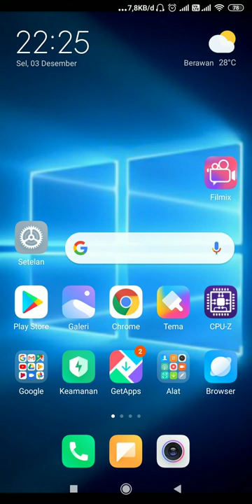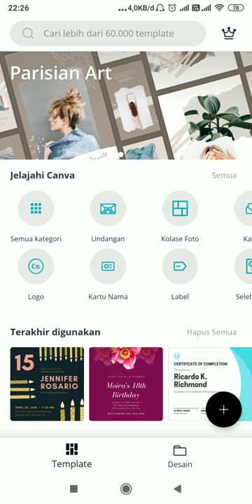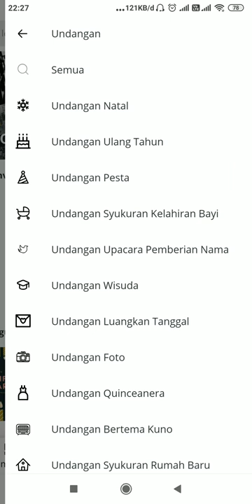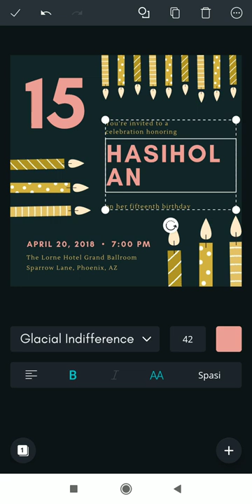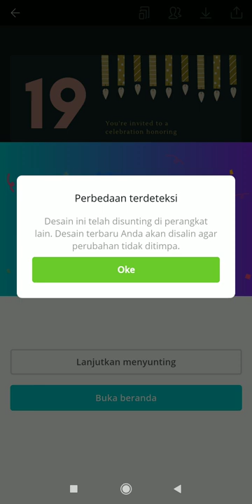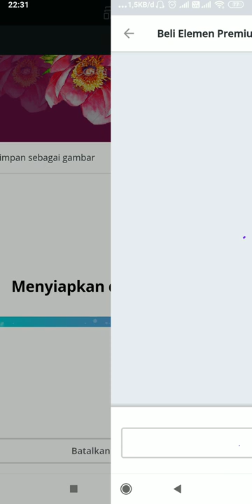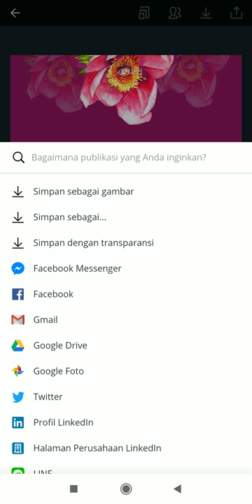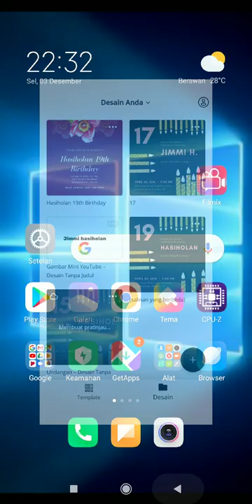Cara Mudah Membuat Surat Undangan Di Andorid || Pesta Ulang Tahun ||Canva #1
Halo temen", jadi Di video ini saya berbagi cara membuat surat undangan tanpa harus repot" mengedit dari awal.

Terimakasih